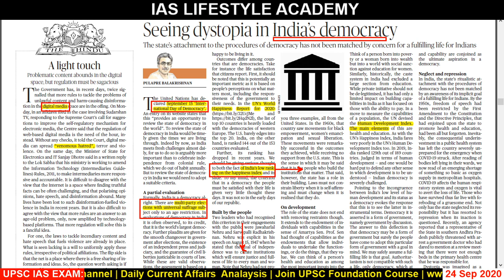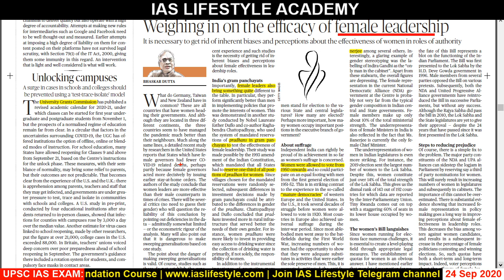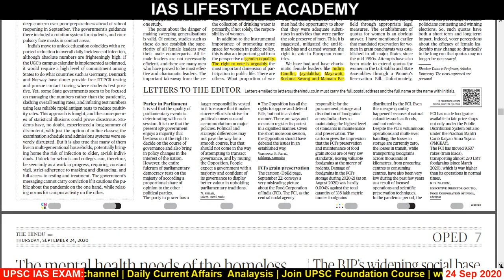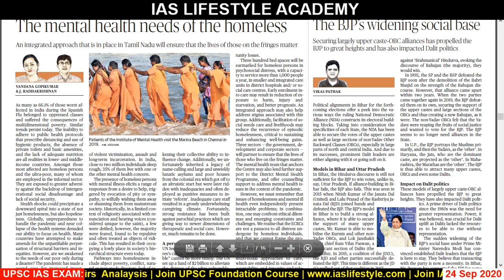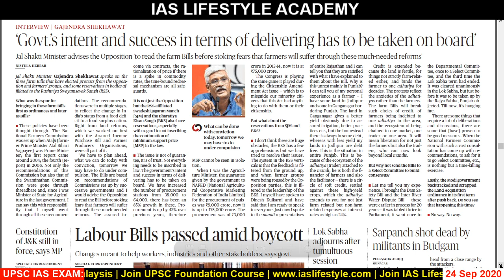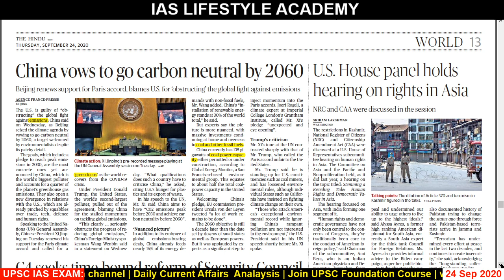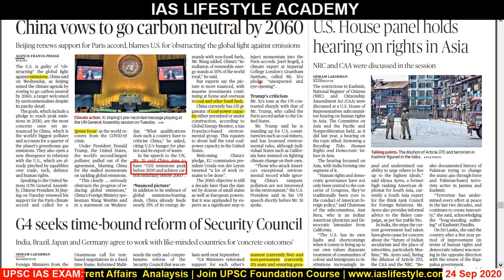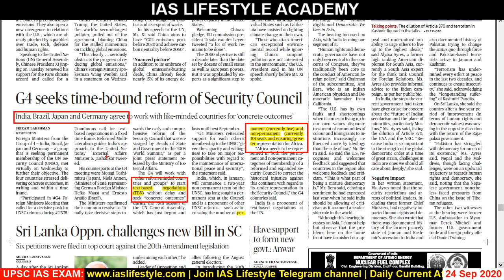Daily Current Affairs 24 September 2020 the Hindu Analysis for UPSC IAS EXAM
Aa video ni andar me tamn ofe janavyu che k gujarat ma ketla UPSC IAS exam course che. Tamare mate kyo course saro che ane tamare self preparation karvi hoy to receive kevi rite kari sakay. aa video tamne khub upyogi thase.

Your Teacher
Umesh Prajapati